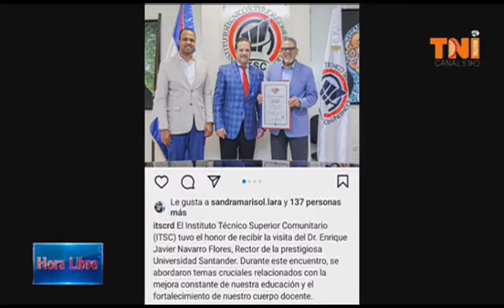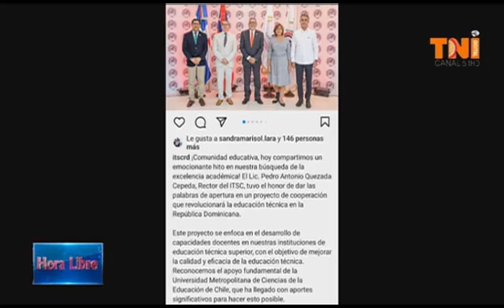*Pedro Quezada es rector del Instituto Técnico Superior Comunitario dice que todos los estudian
*Pedro Quezada es rector del Instituto Técnico Superior Comunitario dice que todos los estudiantes deberán hacer su pasantia y muy buenas posibilidades de conseguir trabajo inmediatamente. Hora Libre canal 51*